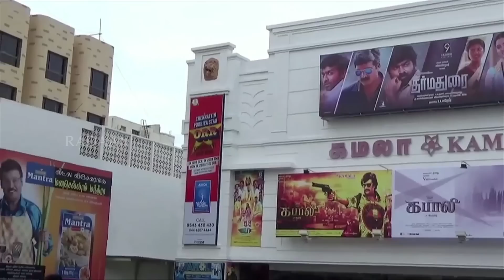Kabali | Tamil People Live Response | Superstar Rajinikanth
RadaanTV RadaanMedia Radaan Kabali is an 2016 Indian Tamil-language gangster-drama film written and directed by Pa. Ranjith. The film stars Rajinikanth as the title character, whilst Taiwanese actor Winston Chao, Radhika Apte, Dhansika, Dinesh Ravi, Kalaiyarasan, and John Vijay star in other pivotal roles. Click on the video to watch what tamil people feels about the film.

Camera : Aadith Bommannan
Edit : Ramesh Lal

We are a Channel of Radaan New Media, Radaan Mediaworks India Ltd.